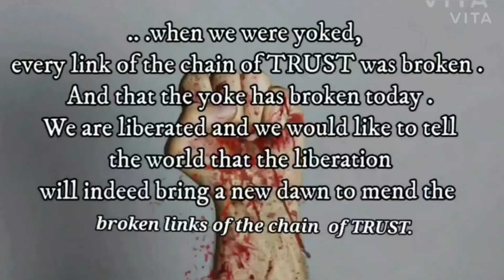Make you feel my love - Bob Dylan/cover by NEAN Band/NNI Ep.3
NEAN Band jamming with the cover "Make you feel my love". It is a jam session to create Alcohol awareness with  the slogan" take the first step for alcohol recovery".
When we were yoked, every link of the chain of TRUST was broken . And that the yoke has broken today . We are liberated and we would like to tell the world that the liberation will indeed bring a new dawn to mend the broken links of the chain  of TRUST.